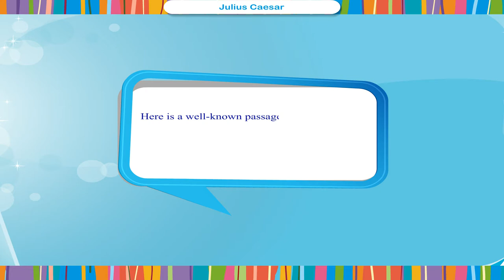Julius caesar Class.7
TOPIC  : ENGLISH STORY
CLASS : 7
 BY        :  DIGI NATURE